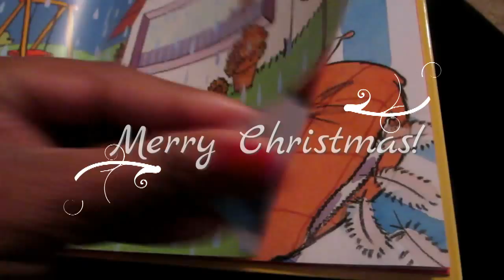Christmas Day 2015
Come and take a look at how we celebrated Christmas day 2015. We hope you have a happy holiday & an awesome new year!

Comment ***We love hearing from you***

Every time you share children see a rainbow in the sky...